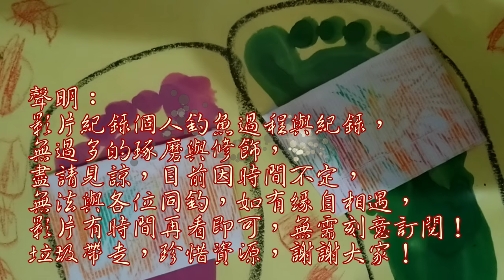孔雀餅乾釣魚，讓你釣魚釣到恐怯（小時候點心釣魚系列）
這次用小時候常吃的孔雀餅乾釣魚，來試試看這個懷念的好味道，邊釣還可以邊吃幾口，是餅乾不是吃幾口餌料！